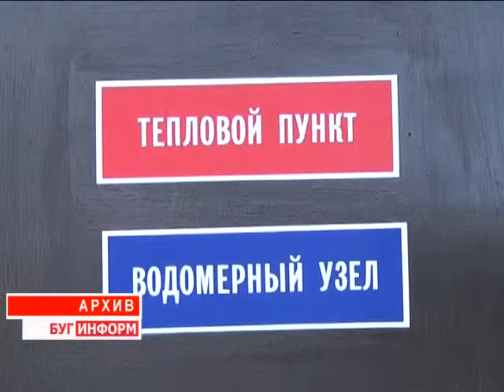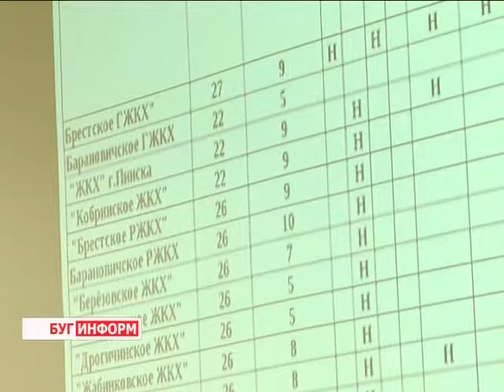2015-02-05 г. Брест. Коллегия Брестского областного УЖКХ. Телекомпания Буг-ТВ.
Коллегия Брестского областного управления жилищно-коммунального хозяйства прошла сегодня в городе над Бугом.  В  предметном разговоре об итогах работы за 2014-й и задачах по повышению эффективности на этот год приняли участие руководители предприятий отрасли Брестчины. Насколько удачными оказались эксперименты прошлого года,  и над чем предстоит поработать коммунальщикам в 2015-ом - узнаем из сюжета